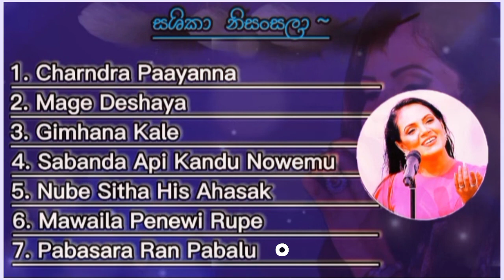' ස්පර්ශ ' සංගීතයමය වැඩසටහනේදී ඇය ගැයූ සියලූ ගීත |Songs Only |Tv Drama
🎼මෙම ගීත සශිකා නිසංසලා මහත්මිය ඉදිරිපත් කර 'ස්පර්ශ' සංගීතමය වැඩසටහන ඇසුරිනි .

🎼මෙම සියලුම ගීත වල හිමිකම මුල් එහි මුල් ගායක ගායිකාවන් සතු වේ.

1. Chandra Paayanna

Artist - Sashika Nisansala
Lyrics - Manuranga Wijesekara
Melody & Music - Dinesh Gamage @ RADIO Music

2. Mage Deshaya

Artist - Dr. Nanda Malini
Lyrics - Prof. Sunil Ariyarathna
Melody & Music - Dr. Rohana Weerasinghe

3. Gimhana Kale

Artist - Sashika Nisansala
Melody & Music - Romesh Sugathapala

4. Sabada Api

Artist - Gunadasa Kapuge
Lyrics - Dharshana Mendis

5. Nube Sitha His Ahasak

Artist - Sashika Nisansala
Lyrics - Shantha Jayalath Gamage

6. Mawila Penevi Rupe

Artist - Rukmani Devi
Lyrics-Herbert .M.Senevirathna
Melody & Music - S.S. Weda

7.Pabasara Ran Pabalu

Artist - Mervin Perera
Lyrics - Premakeerthi De Alwis
Melody & Music - Mervin Perera